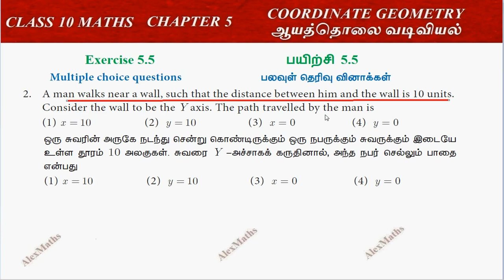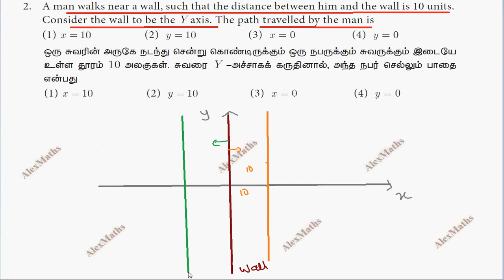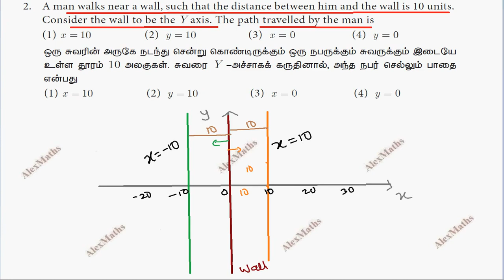10th Maths Exercise 5.5 Q.No.2 Coordinate Geometry Chapter 5 AlexMaths TamilNadu Syllabus